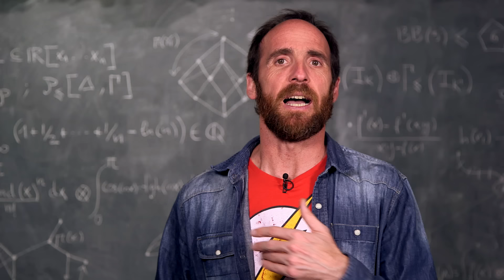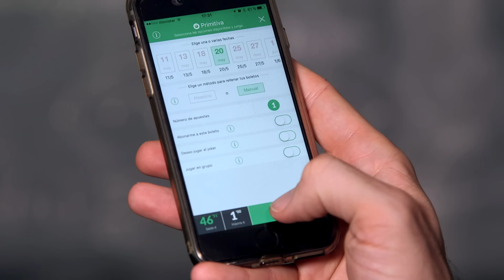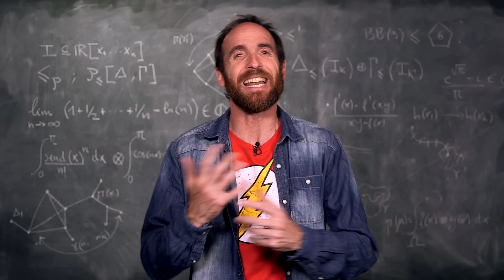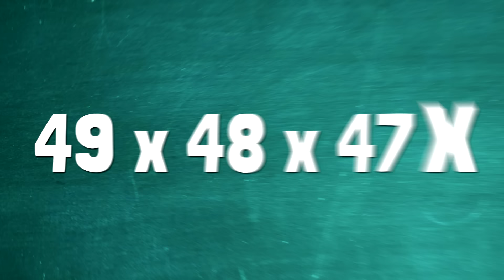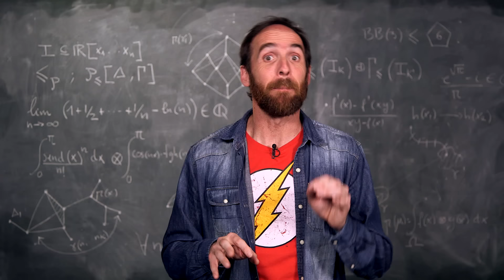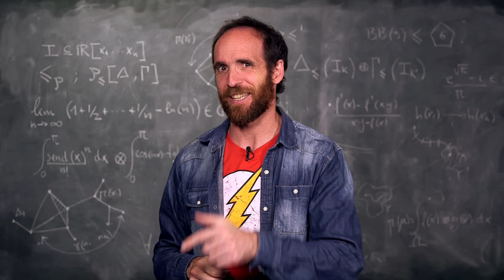¿Existe algún truco matemático para ganar la lotería? Experimento con una Primitiva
No existe ninguna fórmula matemática que te permita ganar a la lotería, ¡lo sentimos!  Pero hoy queremos hacer un experimento real apostando (¡gratis!) en la Primitiva  o Euromillones para explicaros qué es la esperanza matemática.

1. Descarga TuLotero

2. Canjea el código “derivando” y tendrás saldo

3. ¡Juega gratis!
Puedes jugar tu Primitiva, pero también podemos jugar todos juntos al Euromillones ¡¡hay un bote de 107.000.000€ en el sorteo del viernes!!